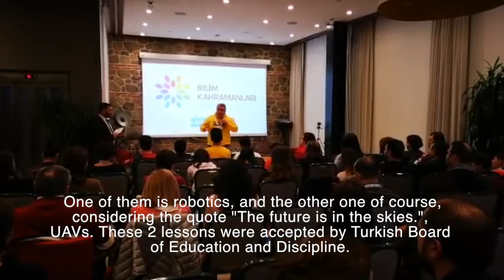Our Coach in Bilim Kahramanlari Reunion / Bilim Kahramanları Buluşması'nda Koçumuz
Yıldız koçumuz Tolga Hocamız, Intersection & INTEGRA ailemizi temsilen Bilim Kahramanları Buluşması’ndaydı ve yıllardır benimsediği FLL değerlerinin kendisine & öğrencilerine verdiği ilhamdan bahsetti.

Our “Star Coach” Tolga was in Bilim Kahramanlari Reunion representing our Intersection & INTEGRA family. He talked about the vital role of FLL values he interiorized in his & his students’ lives.